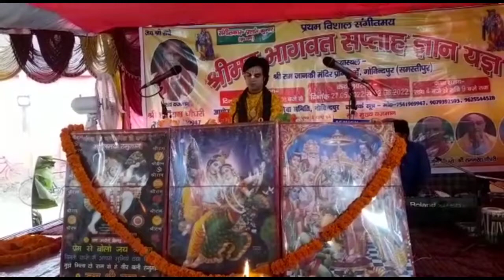Hindi Bhagwat katha in samastipur by Bhaskar maharaj || Report by Asit Chaudhary || Mithila Tv